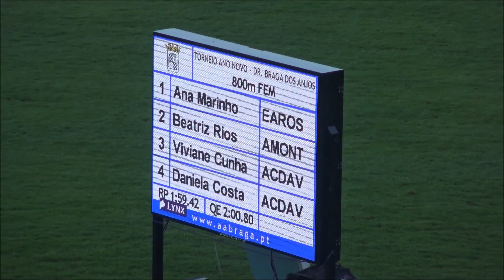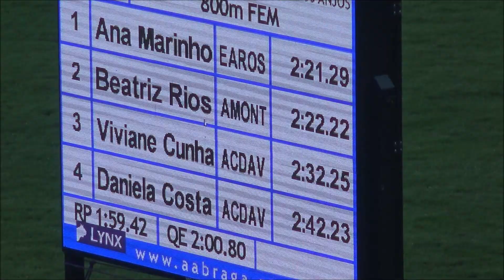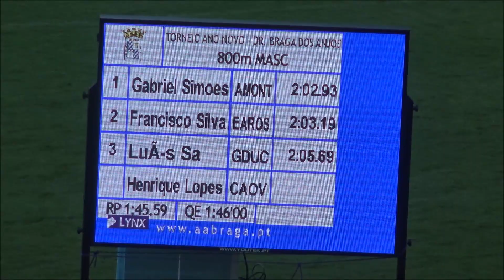Atletismo - Torneio Ano Novo: 800m Inic DEZ2018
Atletismo - Torneio de Ano Novo "Dr. Braga dos Anjos": 800 Metros para Iniciadas e Iniciados. Prova realizada na tarde de sábado, dia  29 de dezembro de 2018, na Pista do Estádio 1º de Maio, em Braga.